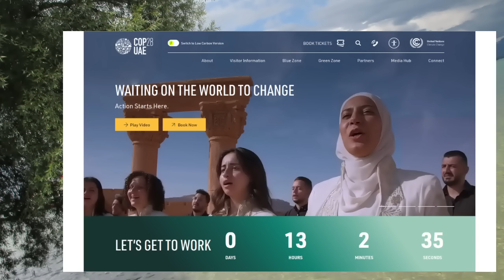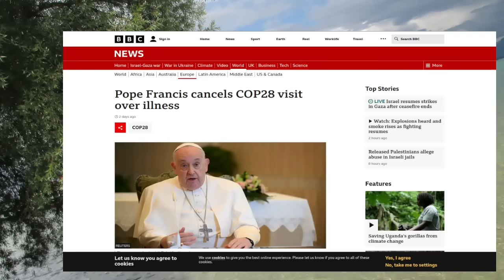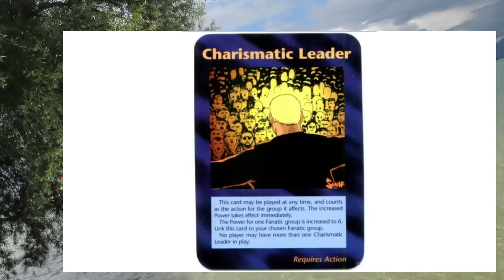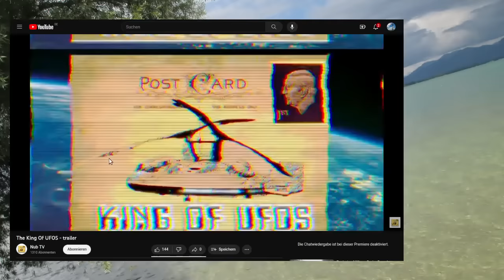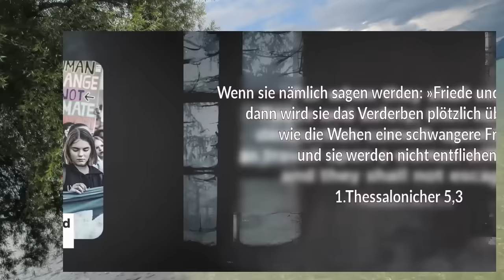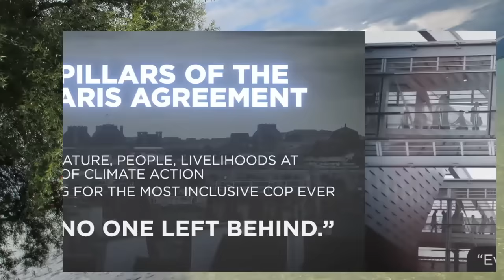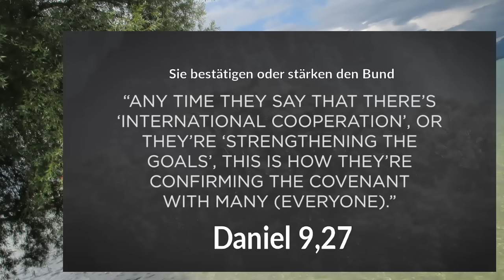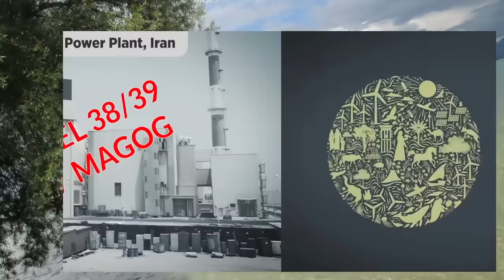➤ 12.DEZEMBER | KLIMAGIPFEL COP28 | BÜNDNIS FÜR 7 JAHRE ➤ ILLUMINATI KARTE ZEIGT ENTRÜCKUNG ➤ JESUS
Danke für Eure Aufmerksamkeit! Falls Ihr meine Arbeit unterstützen wollt
Herzlichen Dank!

Das Evangelium / Die Gute Botschaft:
1.Korinther 15,1-4